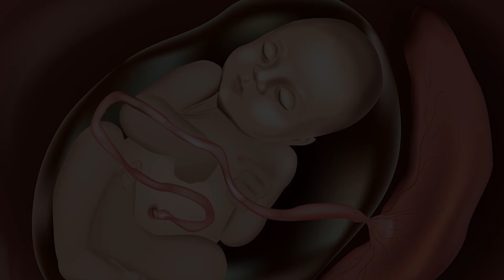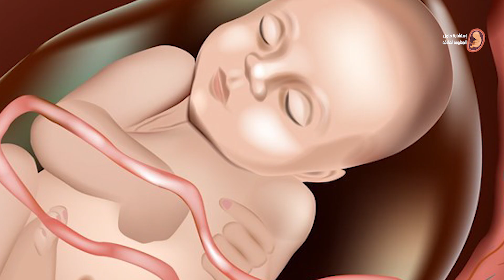الاعراض التى تنذر الحامل بوفاة الجنين فى بطن الحامل